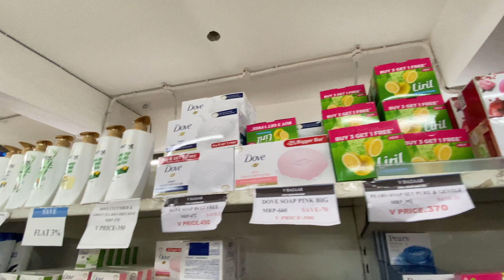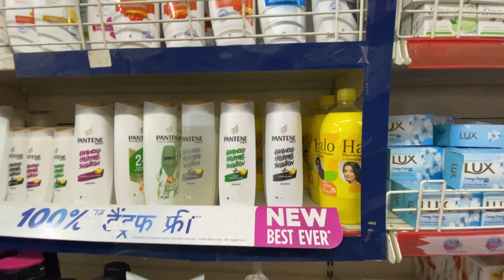Aj bhut zyada shopping ho gye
السلام عليكم

I’m Arshi khan. On my channel, I will be sharing pets vlogs and All information in accordance with birds and animals that you will love to watch.